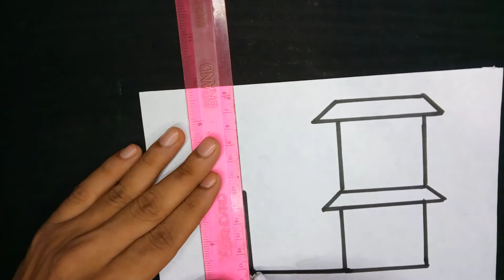How to Draw My House Picture | Ghor Drawing Easy Tutorial